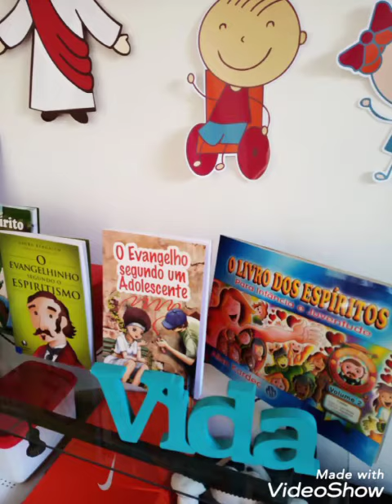Evangelização - Hora da Leiturinha - Infanto Juvenil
- Dicas de leitura para crianças da Evangelização Infanto Juvenil, com a Tia Claudia.

 - Neste video, ela comenta um trecho do "Livro dos Espíritos para infância e juventude", para a turma Infanto Juvenil.

 - Conheça a Doutrina Espírita!

- Visite a Casa dos Espíritas de Rio Claro/SP.